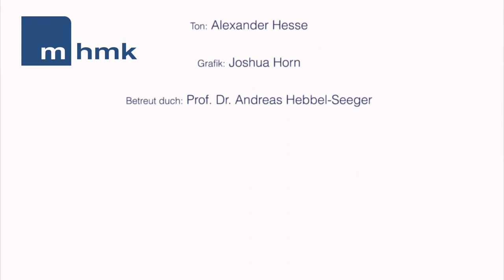Interviewtraining%20im%20Studiengang%20Journalistik.mp4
Um das Handwerkszeug eines Journalisten zu erlernen, gehört zum Inhalt des Studiums auch ein Interviewtraining. Hierbei haben die Studenten und Studentinnen die Gelegenheit, sich selbst einem Interview zu unterwerfen, dabei zu filmen, um im Anschluss daran ein adäquates Feedback zu erhalten.
Dr. Jutta Rossellit ist neben ihrer Funktion als Dozentin an der Macromedia Hochschule auch Chefredakteurin des Hamburger Kulturmagazins "UMag". Ihr Know-How und Erfahrungen sind für die Studenten eine Basis und gute Grundlage für ihren weiteren beruflichen Werdegang.